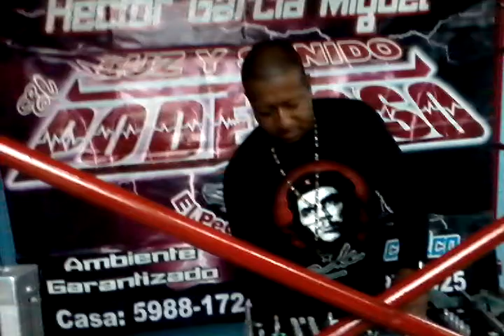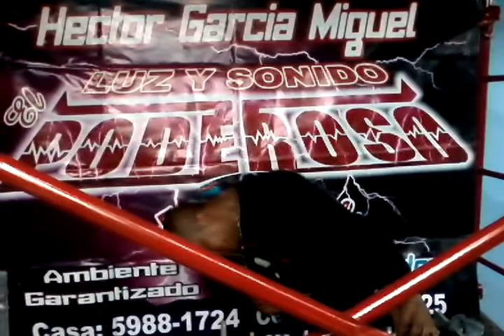SONIDO EL PODEROSO 1 SALSA QUIEN ENTIENDE ESE AMOR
DJ HECTOR GARCÍA